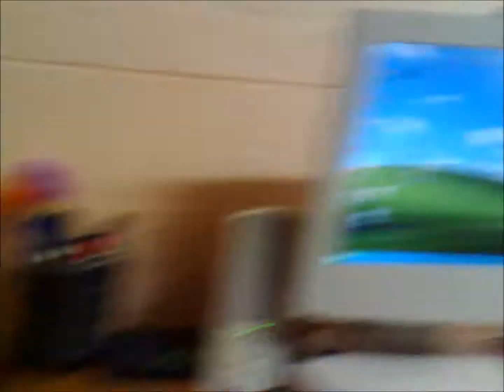Life In A Day Part 1 of 3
Recorded 24th July, at a friends birthday party.